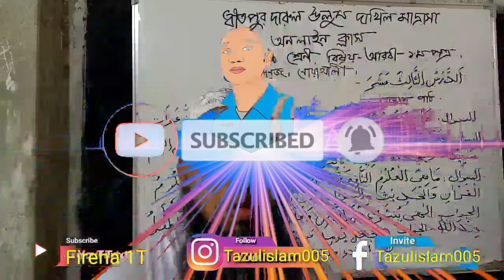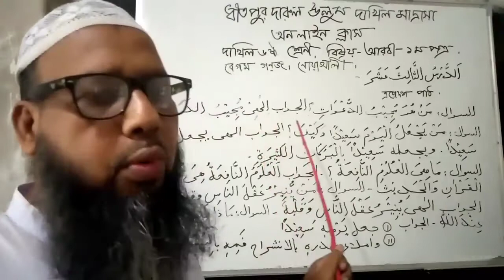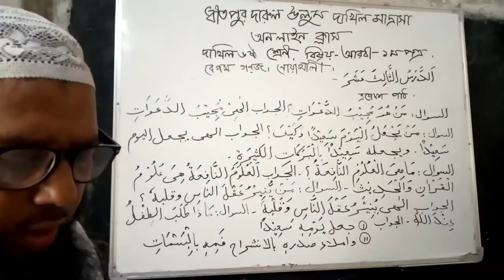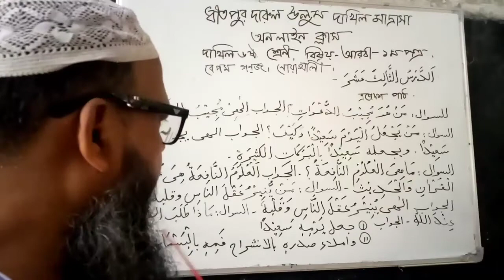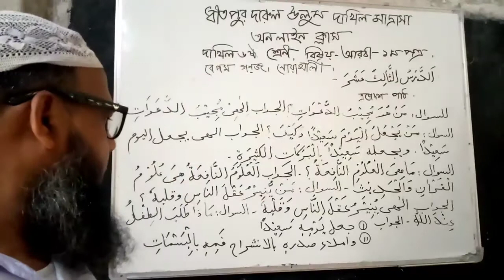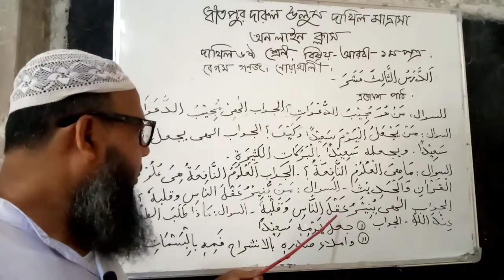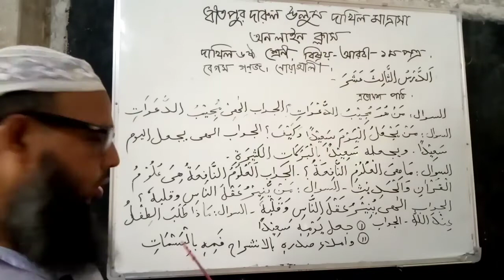ধীতপুর দারুল উলুম দাখিল মাদ্রাসার। অন-লাইন ক্লাস, ৬ষ্ঠ শ্রেণী, বিষয় আরবি ১ম পত্র, তাং ২৫/১০/২০২০ ইং।